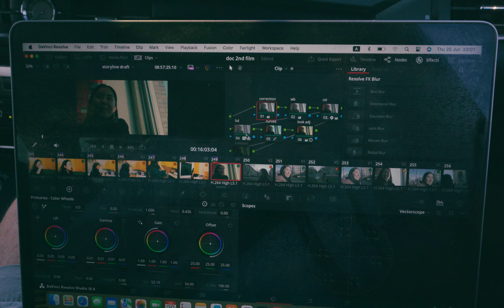Summer vlog: flying back home, new drop and Kyrgyzstan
Few weeks of summer: last days in Budapest, time with friends, flying back to Kyrgyzstan, trying to launch a new drop, trip to the lake with my brother and many more.

if you would like to support me in any way, would highly appreciate it!)
(for new gear and new projects)

Gear I use:
Lav Mic

subs now: 1036